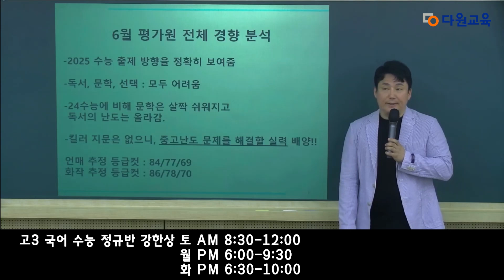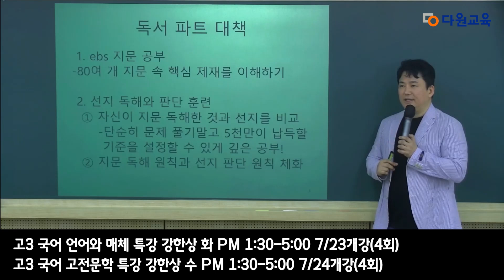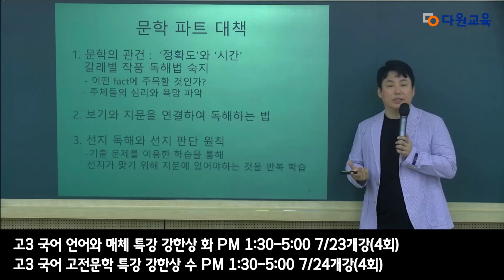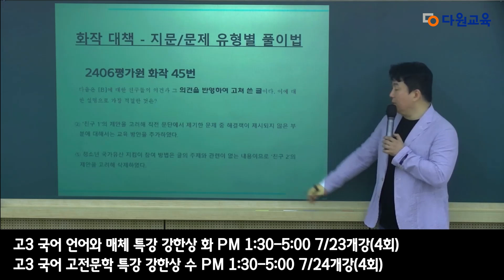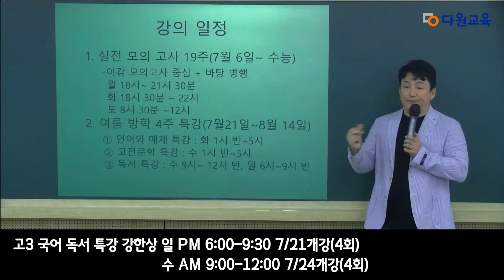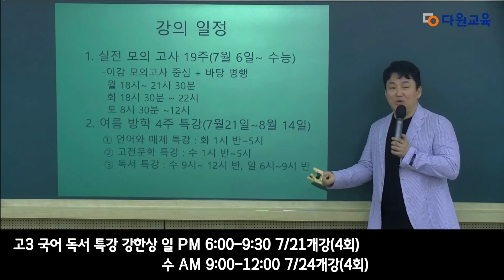[다원교육] 고3 설명회 - 국어 강한상T